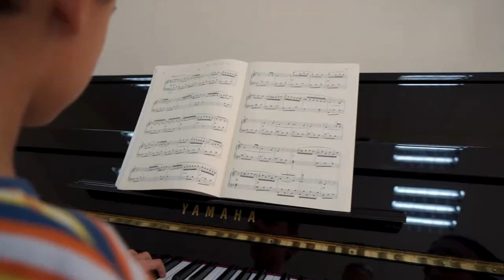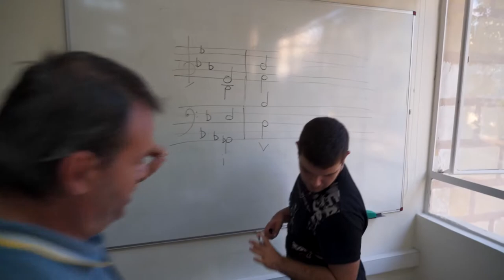MAVC Malta School of Music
Established in 1975 as the Johann Strauss School of Music, the Malta School of Music, originally situated in Old Bakery Street in Valletta, has been one of the most effective governmental schools in the music performance and artistic field. Over the years, thousands of students have attended music lessons at the school and many of them furthered their studies both locally and abroad. The Malta School of Music is now situated in the newly refurbished centralised premises in Ħamrun.

The Malta School of Music engages some of Malta’s top musicians and pedagogues who constantly strive to help each student achieve their highest potential in music appreciation, music knowledge and understanding, composition, performance and musicianship through exciting and effective music programmes and opportunities. The school of music offers over 40 different courses which cater for the young learner and for the advanced student.  Students at the school attend a weekly performance lesson on the instrument of their choice as well as a music knowledge and understanding lesson. They are also encouraged to perform in groups.

Our youngest students, start their musical training, through specially designed music and movement, which provide a solid foundation for the years to come. The school caters for the study of practically all the orchestral instruments as well as bagpipe, accordion, saxophone, contemporary guitar, contemporary voice, bass guitar, pianoforte and classical voice. In addition to the study of the traditional concert repertoire, students are encouraged to work on various styles, including contemporary and jazz and to endorse works by local and foreign composers.

The Malta School of Music respects and values the work of each student, offering individualised and differentiated accredited programmes up to MQF level 5 (Higher Diploma), the pursuit of knowledge and learning through experience. The school also has its own orchestra and choir and collaborates with other institutions in the field of further education, such as MCAST, MPO and others.